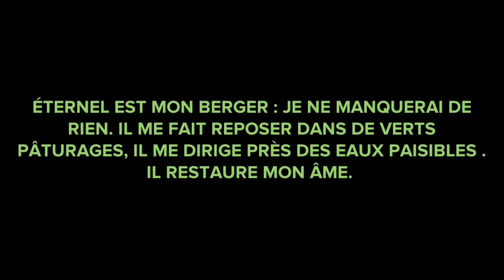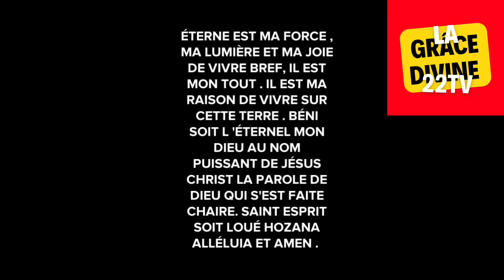SÉRIE 25🛑LA SORCELLERIE FAMILIALE ( 25 ÈME ÉPISODES )🛑 NE ZAPPER PAS SVP🛑23 avril 2024